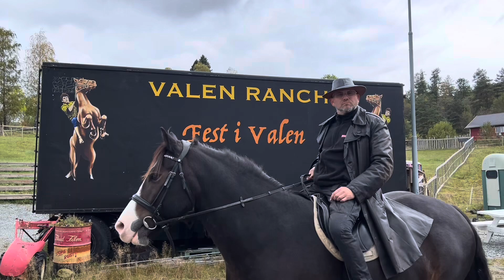Ranching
Livet på Valen Ranch.
Det er togstasjon på Valen også.